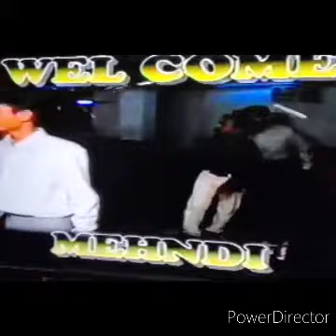20th wedding anniversary of khalid bhai and ruhi1 SD 360p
Family reunion 20 years back little clip of everyone long back